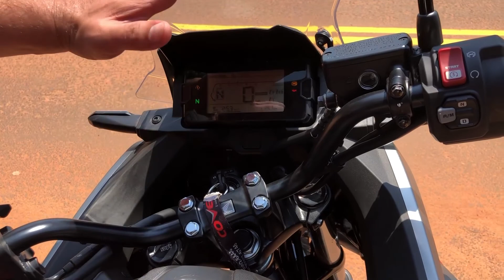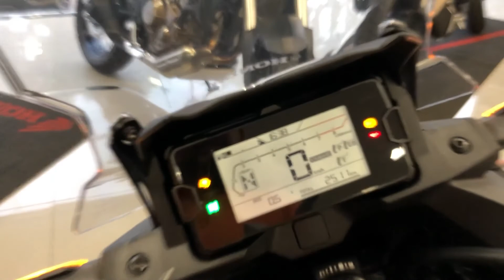Teste com a Honda NC 750X DCT e conhecendo a Covel Honda Dream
Nada melhor do que passar um final de semana rodando de moto. E ainda mais se for uma das grandes novidades da Honda para o mercado nacional. Estamos falando da NC 750X com câmbio DCT. Essa crossover nos surpreende por utilizar um moderno câmbio automatiza de dupla embreagem. Mais detalhes dela, vocês conferem nesse vídeo exclusivo.
E a Covel Honda Dream, nos convidou para um teste completo durante um final de semana, com direito a teste na estrada. Fomos até o Distrito de Piraputanga, almoçar no nossos amigos do Restaurante La Garcia.